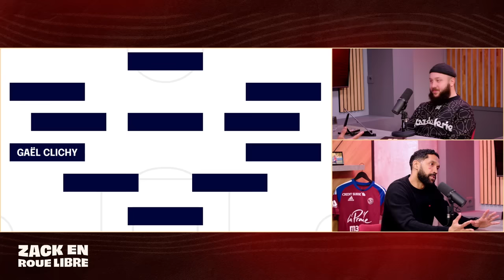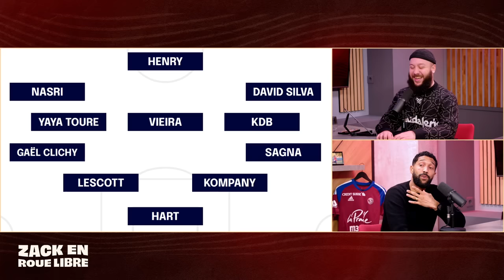Gaël Clichy, Le Frenchie devenu ROI d'Angleterre - Zack en Roue Libre avec Gaël Clichy (S07E24)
Timecodes :

Début d’émission : 00:00:00 - 00:02:35
Qui est Gaël Clichy : 00:02:35 - 00:05:38
Son premier poste :  00:05:38 - 00:08:04
Le sport étude : 00:08:04 - 00:10:55
Les centres de pré-formation :  00:10:55 - 00:18:00
Ses premiers matchs en équipe A : 00:18:00 - 00:21:48
Son regard sur sa première saison : 00:21:48 - 00:23:49
Son arrivée à Arsenal : 00:23:49 - 00:31:17
Les français d’Arsenal à son arrivée : 00:31:17 - 00:33:05
Apprendre son poste aux côtés d’Ashley Cole : 00:33:05 - 00:34:30
Son premier Match avec Arsenal : 00:34:30 - 00:36:31
La saison de tous les records : 00:36:31 - 00:38:45
Sa relation avec Dennis Bergkamp : 00:38:45 - 00:41:20
Le bilan de sa première saison : 00:41:20 - 00:43:40
Sa deuxième saison à Arsenal : 00:43:40 - 00:47:03
Le Chelsea de Mourinho : 00:47:03 -  00:49:05
La première blessure au pire moment : 00:49:05 - 00:53:13
Un retour triomphant en LDC : 00:53:13 - 00:55:29
La finale de LDC :  00:55:29 - 00:59:00
L’été 2006 :  00:59:00 - 01:01:32
Cesc Fàbregas : 01:01:32 - 01:02:40
Un deuxième échec : 01:02:40 - 01:05:03
La saison 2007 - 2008 : 01:05:03 - 01:10:46
Sa première sélection en Bleus : 01:10:46 - 01:14:43
Warren Zaïre-Emery : 01:14:43 - 01:17:02
L’arrivée de Nasri à Arsenal : 01:17:02 - 01:19:16
Abou Diaby, un gâchis ? : 01:19:16 - 01:21:37
Monsieur Robin van Persie : 01:21:37 - 01:24:19
La coupe du monde 2010 depuis l’intérieur : 01:24:19 - 01:29:23
Son départ d’Arsenal : 01:29:23 - 01:32:07
L’arrivée à Manchester City : 01:32:07 - 01:38:36
Sa première saison à City historique : 01:38:36 - 01:44:56
Le dernier match de championnat contre QPR pour le titre : 01:44:56 - 01:52:29
La coupe d’Europe, difficile avec City : 01:52:29 - 01:54:57
Messi, vraiment terrifiant ? : 01:54:57 - 01:56:21
Le match de LDC face à Madrid et au PSG : 01:56:21 - 02:00:33
L’arrivée de Pep Guardiola : 02:00:33 - 02:12:10
La première saison à City avec Pep : 02:12:10 - 02:16:43
La non-sélection à l’Euro 2016 : 02:16:43 - 02:19:48
Son passage dans le championnat Turque : 02:19:48 - 02:25:30
Son arrivée au Servette FC : 02:25:30 - 02:29:12
Sa nomination en tant qu’adjoint de l’EDF espoir : 02:29:12 - 02:36:45
Le poste de latéral a beaucoup évolué : 02:36:45 - 02:41:46
Son XI de légende : 02:41:46 - 02:45:10
Fin d’émission : 02:45:10 - 02:46:56